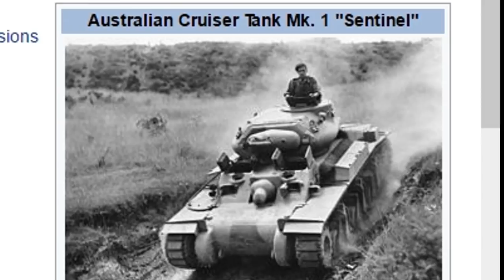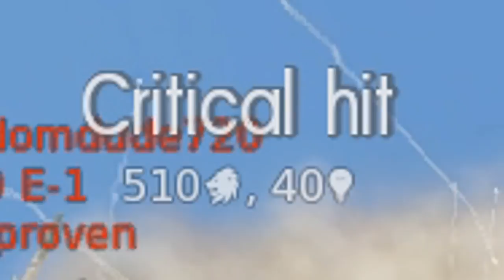Straya Dream Team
Strayan memes only so lads might not get it all
Game is War Thunder
Song is GANGgajang - Sounds of Then
Memes:
Movie at the end is Chopper (2000) Starring Eric Bana